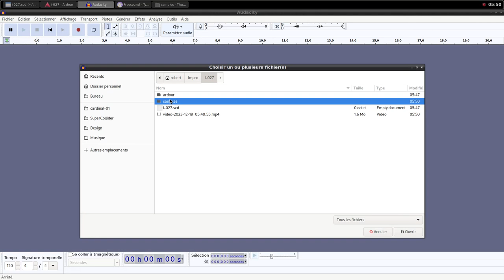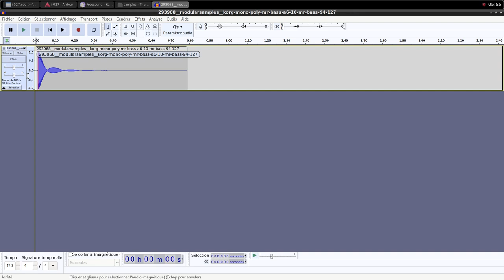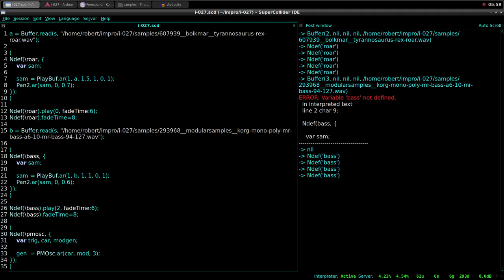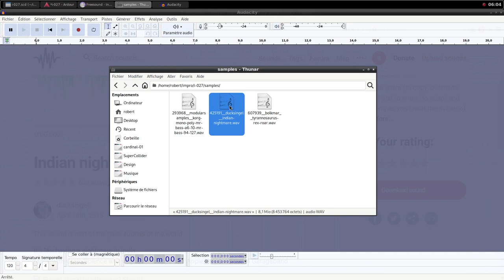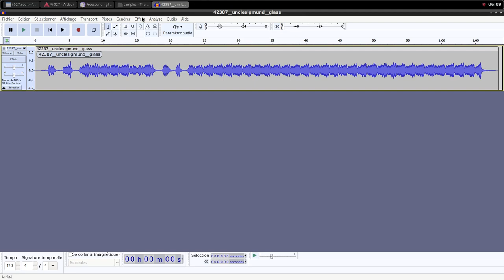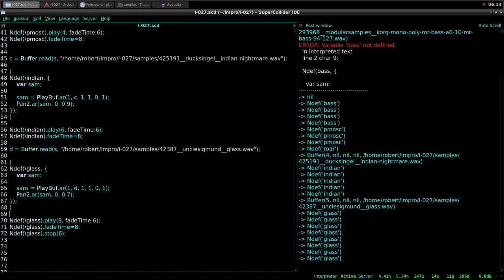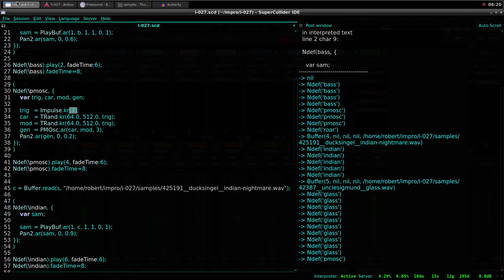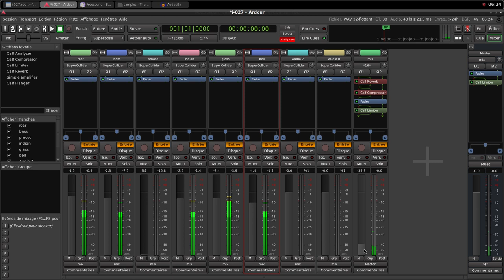Electroacoustic Improvisation 027 (Live coding with Supercollider)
Configuration
Operating system : Archlinux
Digital audio workstation : Ardour
Audio editor : Audacity
Programming : Supercollider
Recording : SimpleScreenRecorder

Samples credits :
42387__unclesigmund__glass
293968__modularsamples__korg-mono-poly-mr-bass-a6-10-mr-bass-94-127
397347__fmiramar__bell0007
425191__ducksingel__indian-nightmare
607939__bolkmar__tyrannosaurus-rex-roar